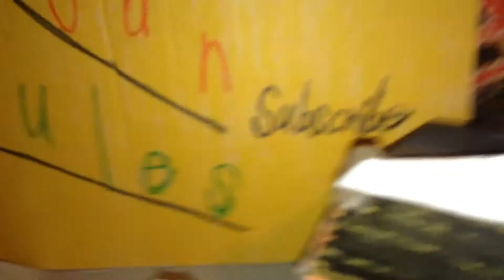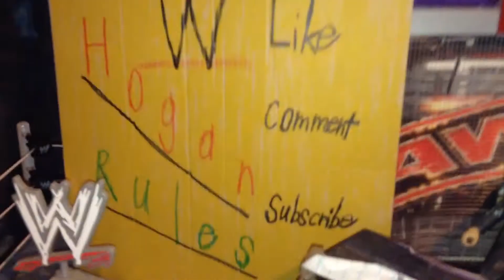Review of WWE Metalfigs Becky Lynch figure 2/28/18 Episode 1249